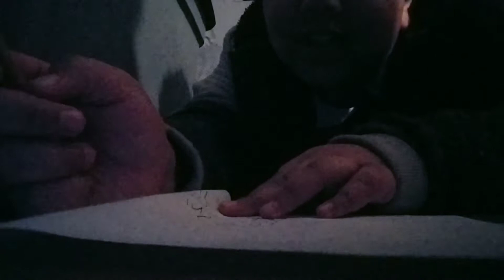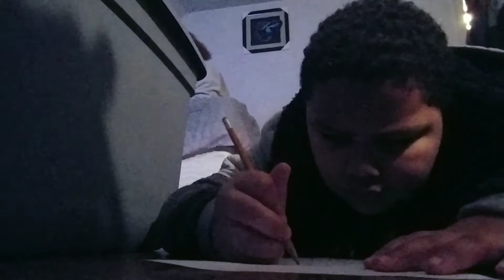Who can draw sonic better